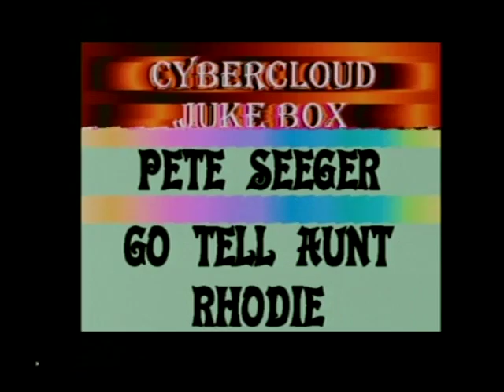CYBERCLOUD JUKE BOX ...PETER SEEGER ....GO TELL AUNT RHODIE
IS THIS AN OLDIE///YOU BET 1920S